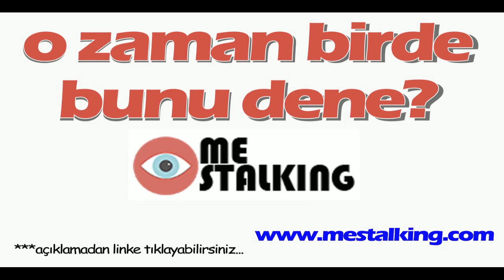Aleyna Tilki, pijamasıyla İtalya sokaklarında vicdan azabı sporu yaptı